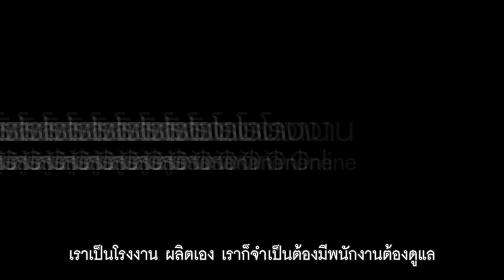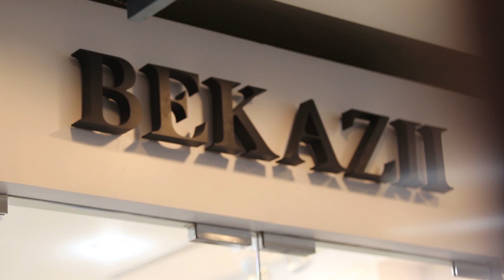"Bekazii" พลิกวิกฤตโรงงาน สู่เงินล้านด้วยออนไลน์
โรงงาน OEM ยอดขายขึ้นอยู่คนจ้าง แต่ถ้าทำตลาดออนไลน์ยอดขายเกิดมาจากคนทั้งประเทศ

สามารถอ่านฉบับเต็มได้ที่ e-magazine K SME Inspired คลิก